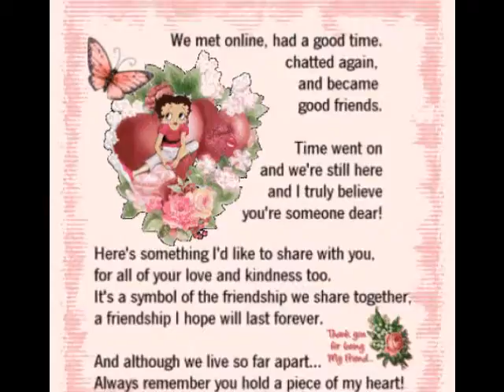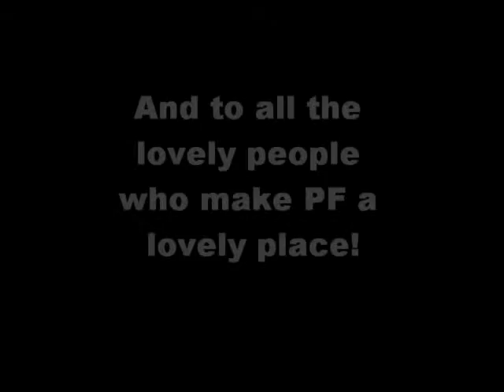friends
FAO moggy ;-D